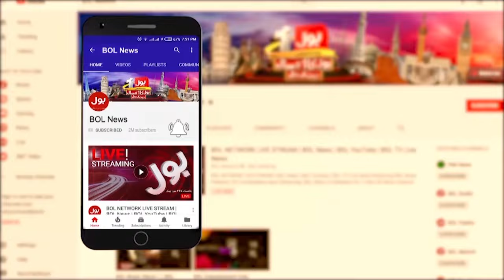Pak Iran Relation Updates | America Big Warning | Breaking News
Iranian President Important Meeting With Pak Army Chief | BOL News Headlines | America Big Warning | iran vs israel urdu | iran missile power | USA | America Big Warning Issued | Russia On Iran Israel War | News Updates | Top News | Biden refuse war aginst iran | Pakistan Iran Big Agreement | Israel statement on iran war | Unexpected Drone Attack Near Isfahan | Drone Attack Near Isfahan | Isfahan | pak-iran relation | pakistan iran | israel iran | israel vs iran | pak-iran | iran president in pakistan | iranian president reached karachi | Iranian President Visit Karachi